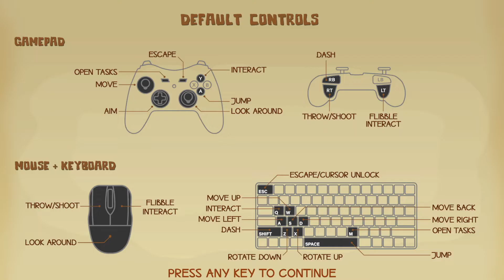Flibbles ОБЗОР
Казуальное приключение от третьего лица: сразитесь с таинственной фиолетовой слизью, не позволяющей ей поглотить Flibble Land. Уникальный опыт про фермера и милых интригующих существ.